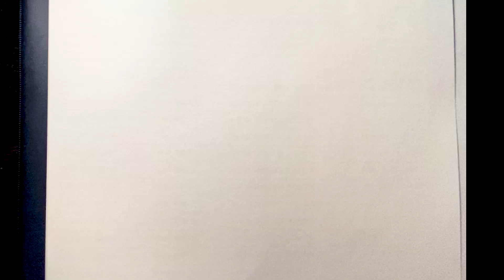girl anime drawing woman anime cartooning how to draw sketch, pencil drawing